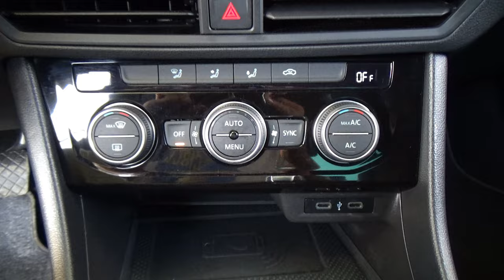Volkswagen / Jetta / 2022 - 26186